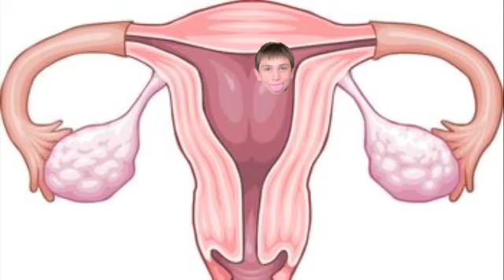From Fertilization to Birth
A Description of what happens from fertilization to birth.